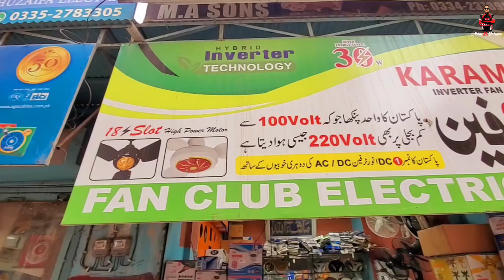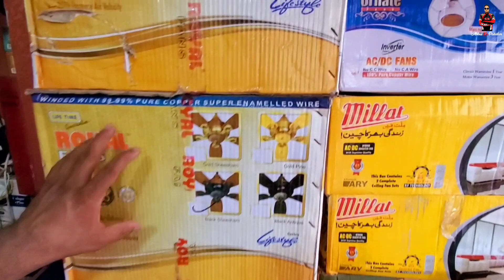Latest AC DC Fans Models | Ceiling Fans | Pedestal Fan | DC Inverter Fans | Bohra Pir Fan Market